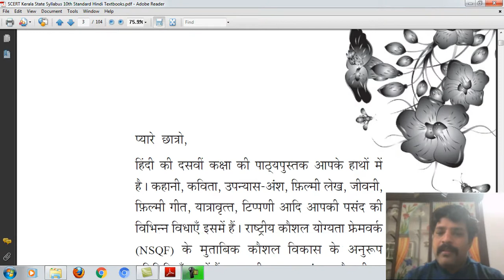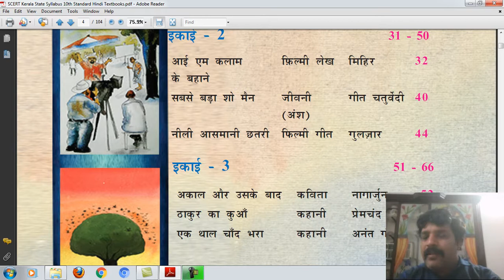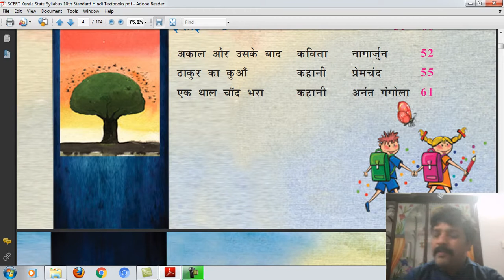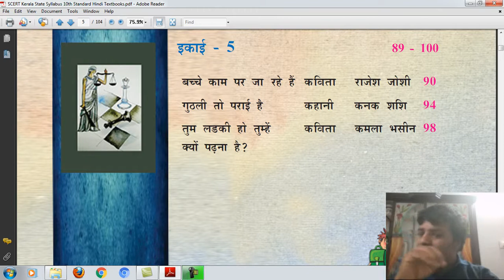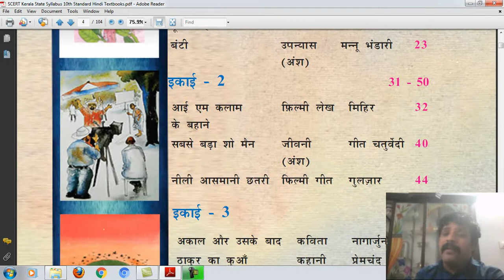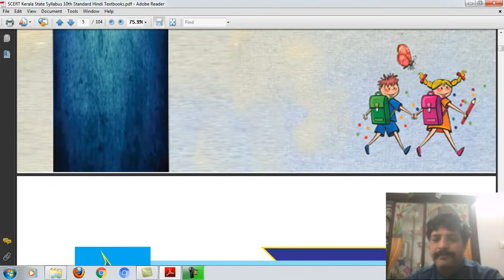SSLC HINDI NAME OF CHAPTERS AN OVERVIEW